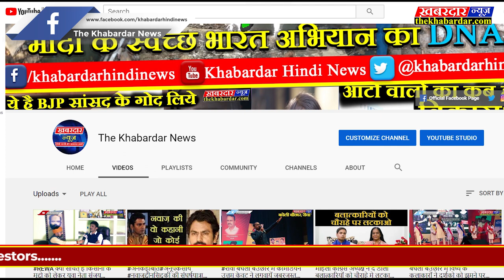sufi roker#मी कलाकार और द खबरदार न्यूज के ओपेन माईक मे कलाकारो ने धूम मचा दी